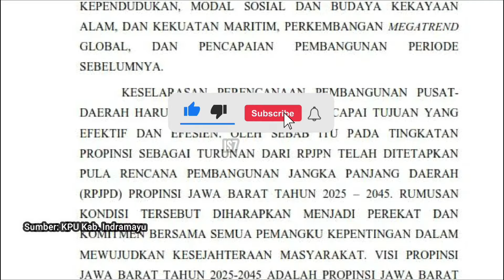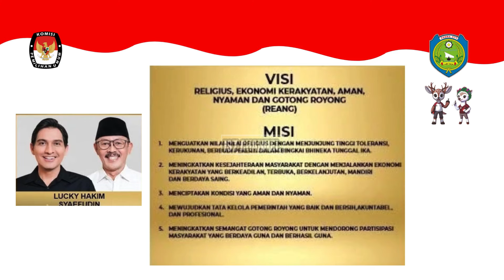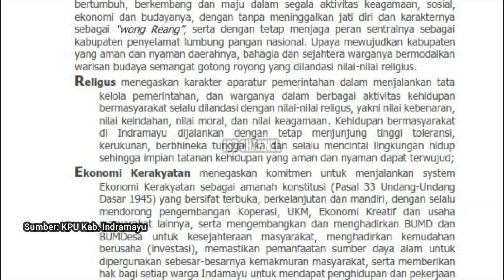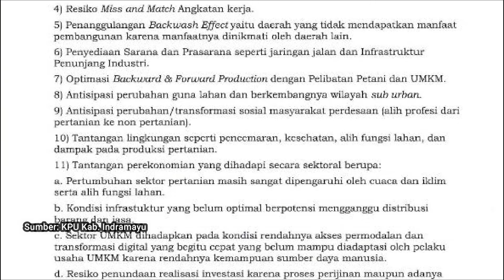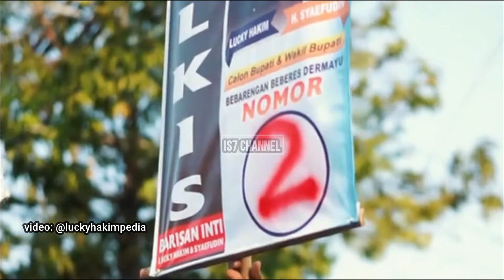CALON BUPATI INDRAMAYU 2024 LENGKAP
Sampurasun warga Indramayu, berikut Daftar Pasangan Calon Bupati Kabupaten Indramayu:
Nomor Urut 1: Bambang Hermanto-Kasan Basari (Golkar, Gerindra)
Nomor Urut 2: Lucky Hakim-Syaefudin (PKS, NasDem)
Nomor Urut 3: Nina Agustina-Tobroni (PDIP, PKB, Demokrat, Perindo)

Pasangan calon bupati indramayu 2024,
Pasangan calon bupati kabupaten indramayu 2024,
Pasangan calon bupati dan wakil bupati indramayu 2024,
Paslon bupati indramayu 2024,
Paslon bupati kabupaten indramayu 2024,
Prediksi pasangan calon bupati indramayu 2024,
Prediksi pasangan calon bupati kabupaten indramayu 2024,
indramayu,
Pilkada indramayu 2024,
Pilkada serentak 2024,
Pilbup indramayu 2024,
Kabupaten indramayu,